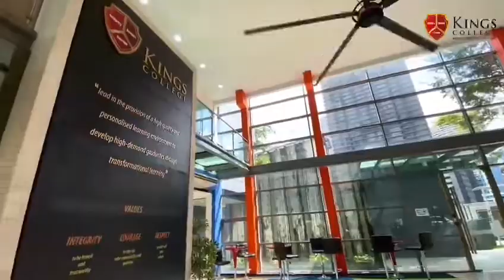Welcome To Kings College Virtual Campus Tour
Let's take a virtual tour of our campus